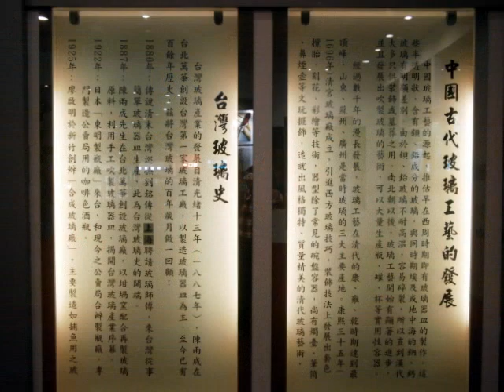鹿港玻璃館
彰化鹿港彰濱工業區內有一台灣玻璃館，是私人創辦免費參觀。裏頭展示各種玻璃師傅得意作品，還有現場實作；隔壁另有全台唯一玻璃打造的媽祖廟，都值得一看...